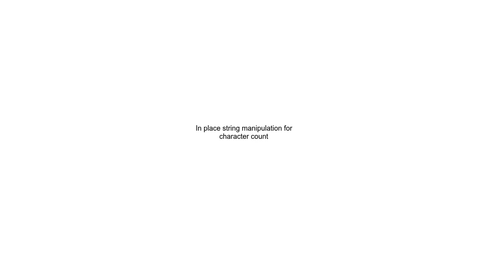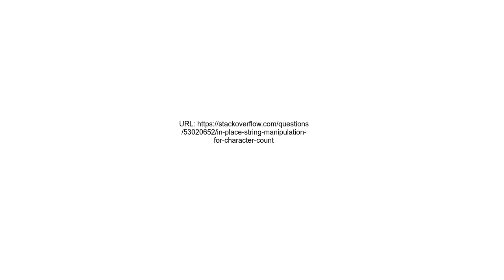In place string manipulation for character count